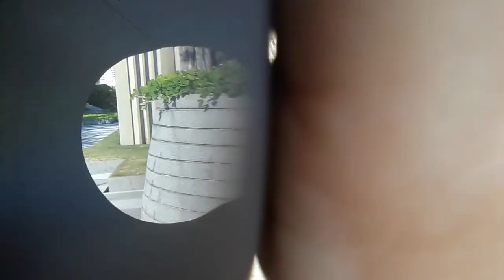Ahoy there pirate adventurers! Let's learn about the letter G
In this video we look for things beginning with the letter G. We begin our adventure in the g-g-garden.